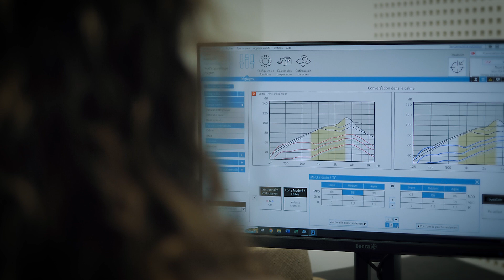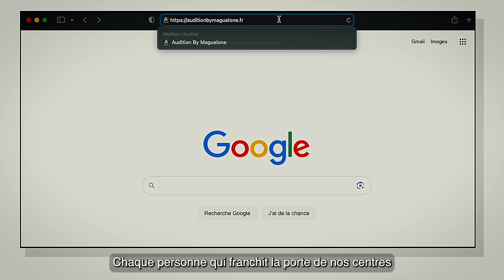AUDITION BY MAGUELONE - CLIP PROMOTIONNEL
Réalisation audiovisuelle :
Alex Gauvin
Vidéaste - Télépilote de drone - Photo Booth
Tél : 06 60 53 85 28

"Vous faites souvent répéter vos interlocuteurs, vous montez le son de votre téléviseur? Vous entendez mais ne comprenez pas".
Ces signes doivent vous inciter à venir chez Audition by Maguelone.

Castries Audition
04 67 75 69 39
24 Av. de Montpellier
34160 Castries

Restinclières Audition
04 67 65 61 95
Domaine de Restinclia, 2D Rue Paul Valery
34160 Restinclières